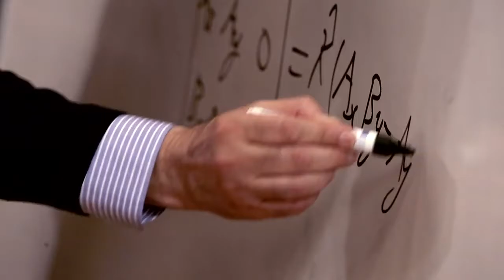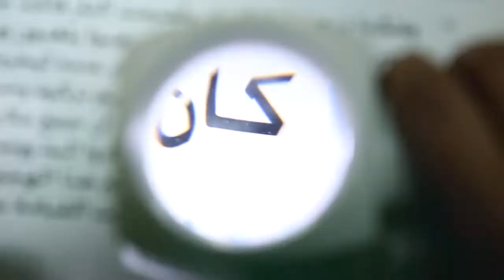الجامعة الألمانية الأردنية German Jordanian University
هي جامعة حكومية تقع في منطقة المشقر جنوب العاصمة تأسست عام 2005 بموجب مذكرة تفاهم بين وزارة التعليم العالي والبحث العلمي في المملكة الأردنية الهاشمية ووزارة التعليم والبحث الاتحادية في جمهورية ألمانيا الاتحادية.
اتبعت الجامعة في تصميم برامجها نموذج العلوم التطبيقية الألماني، والذي يتميز بتركيزه على وضع المعرفة موضع التنفيذ وعلى تعزيز نقل المعرفة من خلال الاستفادة من أفضل الممارسات التعليمية في كل من الأردن وألمانيا، بحيث يقضي الطالب السنة الأخيرة من دراسته في ألمانيا في إحدى الشركات أو المصانع التي ترتبط الجامعة معها باتفاقيات تدريب للطلبة.